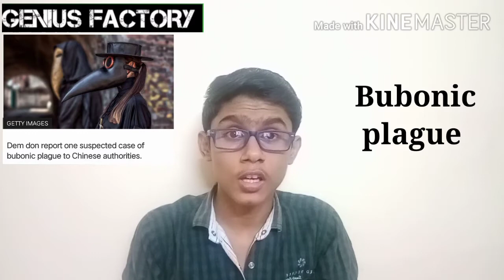Black Death Again in China in Tamil # GENIUS FACTORY #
In this video about again black death in China.
A city in northern China on Sunday sounded an alert after a suspected case of bubonic plague was reported, according to official media here.

Bayannur, Inner Mongolia Autonomous Region, announced a level III warning of plague prevention and control, state-run People’s Daily Online reported.

The suspected bubonic plague case was reported on Saturday by a hospital in Bayannur. The local health authority announced that the warning period will continue until the end of 2020.

"At present, there is a risk of a human plague epidemic spreading in this city. The public should improve its self-protection awareness and ability, and report abnormal health conditions promptly,” the local health authority said.

On July 1, state-run Xinhua news agency said that two suspected cases of bubonic plague reported in Khovd province in western Mongolia have been confirmed by lab test results.

The confirmed cases are a 27-year-old resident and his 17-year-old brother, who are being treated at two separate hospitals in their province, it quoted a health official as saying.

The brothers ate marmot meat, the health official said, warning people not to eat marmot meat.

A total of 146 people who had contact with them have been isolated and treated at local hospitals, according to Narangerel.

Bubonic plague is a bacterial disease that is spread by fleas living on wild rodents such as marmots. It can kill an adult in less than 24 hours if not treated in time, according to the World Health Organization (WHO).

A couple died of bubonic plague in the western Mongolian province of Bayan-Ulgii last year after eating raw marmot meat.

The news of bubonic plague came after Chinese researchers issued an early warning over another potential pandemic caused by an influenza virus in pigs.

Scientists from China Agricultural University, the Chinese Centre for Disease Control and Prevention and other institutes detected a pig influenza virus bearing genotype 4 (G4), which is contagious among pigs and has the possibility of jumping to humans, as the G4 virus is able to bind with human cells, state-run Global Times reported last week.

The researchers are concerned that it could mutate further so that it can spread easily from person to person, and trigger a global outbreak, news agency BBC reported.

"Controlling the prevailing G4 EA H1N1 viruses in pigs and close monitoring in human populations, especially workers in the swine industry, should be urgently implemented," Chinese researchers warned in the paper.

The new diseases were reported even as China grappled with the second attack of coronavirus in Beijing after controlling it in Wuhan where it was first reported in December last year.

On Saturday, Beijing reported a single-digit Covid-19, local authorities said Sunday.

The number of newly confirmed coronavirus cases reached a peak in Beijing on June 13 and 14 and then started declining in general, Xinhua quoted local officials as saying.

From June 11 to July 4, the city reported 334 confirmed locally transmitted cases, 47 percent of whom are workers of the Xinfadi wholesale food market, the official said.